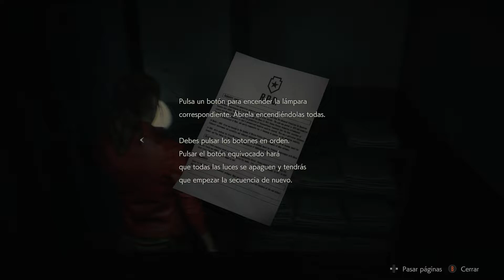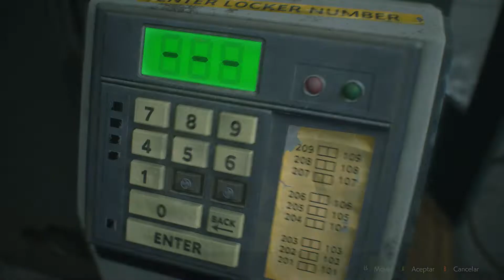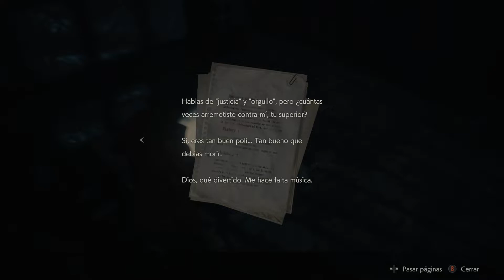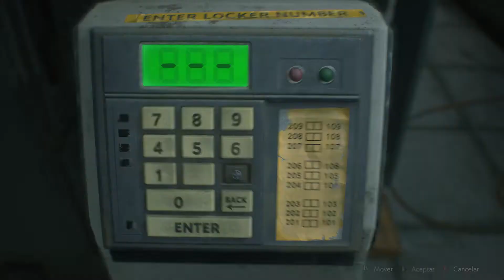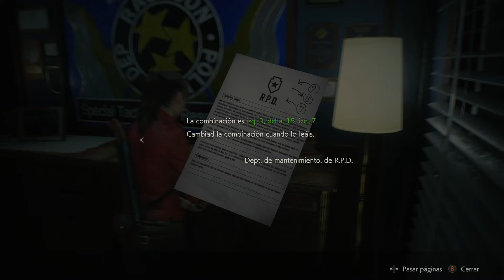RESIDENT EVIL 2 REMAKE #2 Campaña CLAIRE